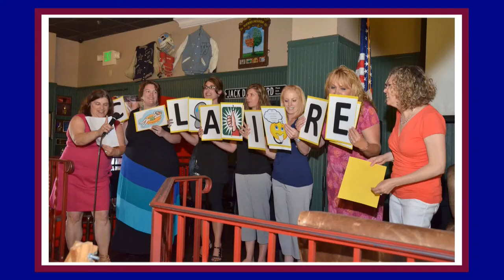Bel Air Middle School Retirements - June 10, 2014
Bel Air  Middle School  staff, friends and family celebrated the
retirement of three women dedicated to the education of children inHarford County Public Schools.  This is a glimpse of the celebrationhonoring these women: Sharon Schutz, Scottie Vajda, and Claire Parker. We wish you the very best.  Enjoy, relax and start that bucket list.